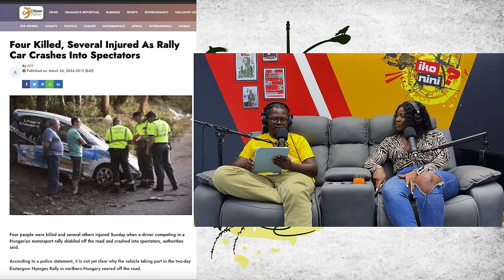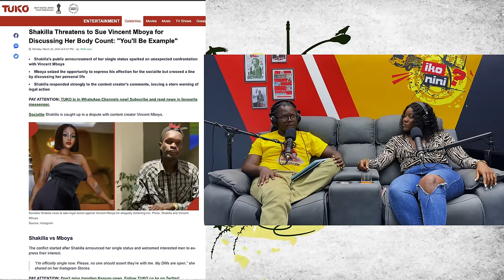Ep 288 MARIAH part 1 RADIO, PODCAST & S£X WORK Iko Nini Podcast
$IKONINI